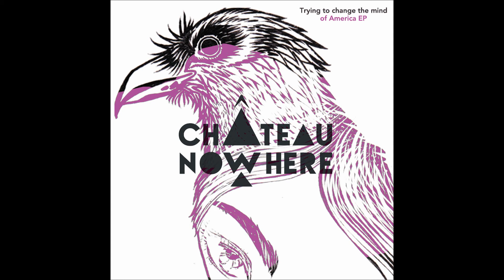Chateau Nowhere - Frustration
Château Nowhere is a graceful turbulence of epic indie rock. A unique sonic metamorphosis of dissonance with reminiscent echoes of the early sounds of Blonde Redhead and groovier Deerhoof. The band evokes a French melancholy enlightened with the disparate sounds of the Kantele; an amplified harp with 38 piano strings. A mystical wonder from Finland.

FRUSTRATION
Written by Château Nowhere
Lyrics by Austin Badger & Smudie

CHÂTEAU NOWHERE on "FRUSTRATION" is :

Philippe Beer-Gabel : Guitar, Kantele, Vocals
Anna Reuben : Vocals
Will Krause : Bass
Zack Humphrey : Drums
Cat Masson : Violin
Anne Amandine Corgiat : Violin
Lorène Carron : Viola
Anne Clémence Ruffet : Cello
O de Mars : Piano
Thomas Charlet : Omnichord

Guitar/Drums/Bass & Kantele recorded by Curtis Henderson in Austin, TX @ Cacophony Recorders

String Quartet/Piano & Vocals recorded by Martin Delafosse in Paris, FR

Mixed & mastered by Erik Wofford @ Cacophony Recorders

LYRICS
You caught me staring
from the corner
I tried to hide
to save my pride

you don't want me, no no no
you don't want me

he is a bad choice
but I'm desperate
I am not waiting
It's just as well
You never will

I'm a puppet on the shelf
and I'll answer no-one else
but you're just a little boy
who's grown tired of his toy
why won't you just let me be
why do you do these things to me
dust me off and take me with you

and I'm aching
with frustration
you keep me begging
wanting more

But you don't want me, no no no

It's not fair to keep me here
no, no, it's not fair.
it's not, it's not fair...